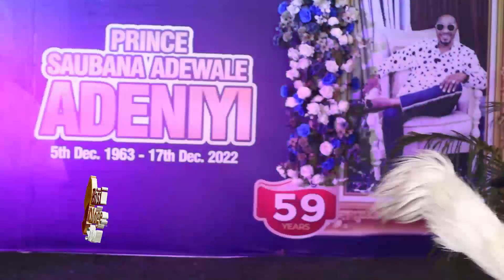AYO BANKALE EWEBIYI ENTERTAIN GUEST AT THE BURIAL CEREMONY OF LATE PRINCE ADEWALE SAUBANA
Bisi Ologe Tv Show is a contemporary Nigerian entertainment TV magazine programme borne from the need to fuse the popular indigenous Yoruba culture into the growing entertainment industry of Nigeria and the rest of the world.